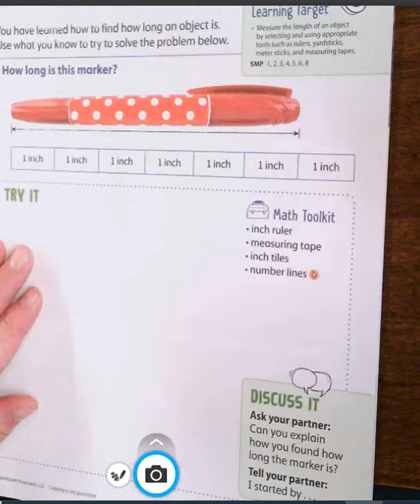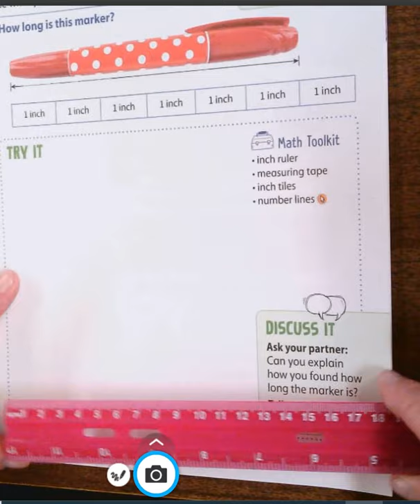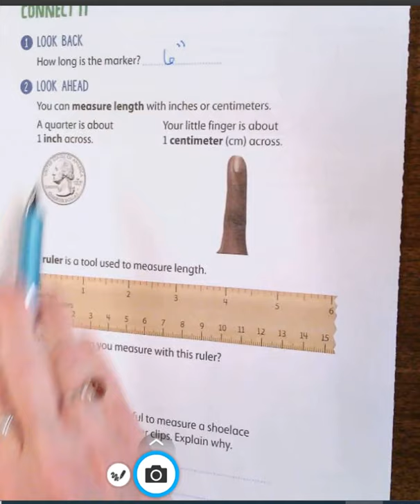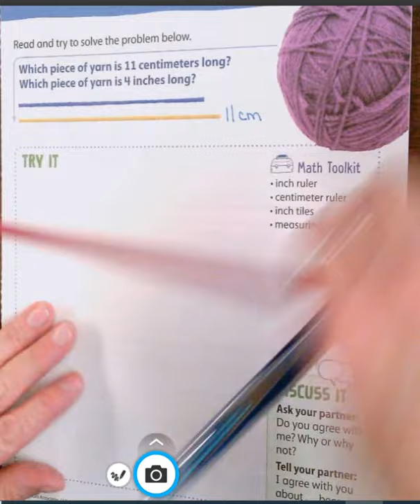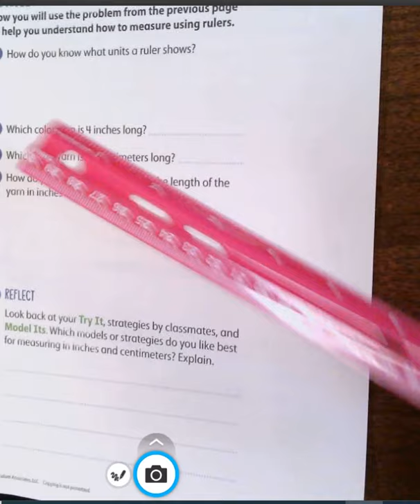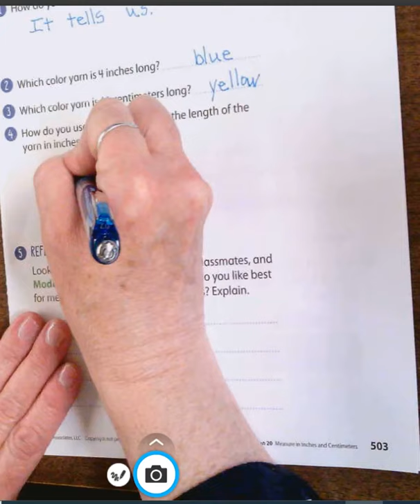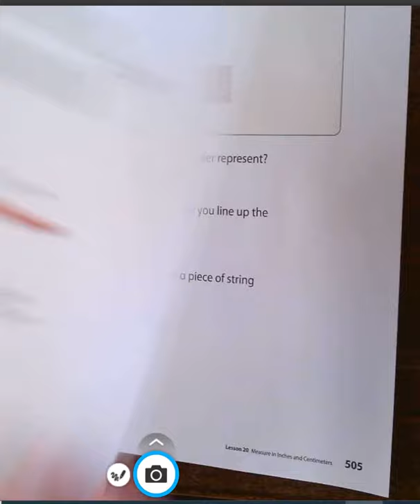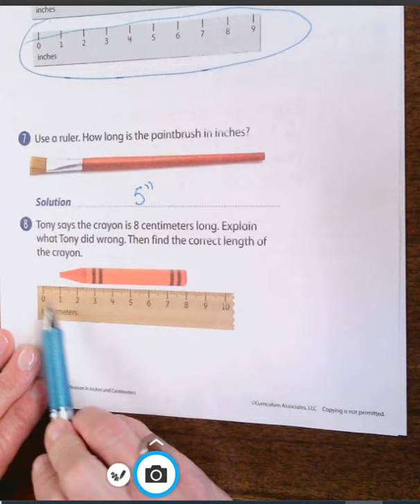Math 4 20 Lesson 20mp4